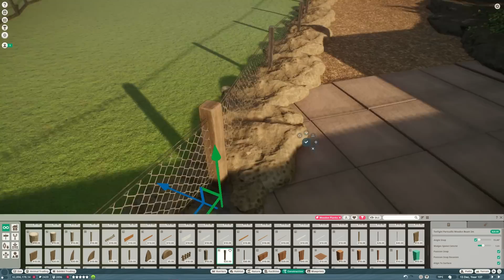A Mudbath for Peccary in Franchise Mode! | San Bernardino Zoo | Planet Zoo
Planet Zoo | Solving some problems in our Franchise zoo with a Peccary habitat! We explore various Franchise issues and creative solutions for them!

00:00 Problems at San Bernardino Zoo
02:23 Collared Peccary Habitat
05:37 Making A Mudbath
07:24 Franchise Tips For Efficient Staffing
10:23 Explorers Club Expansion
13:04 Problems Solved

Members get special access to our Discord, an Explorers badge next to their comments & most importantly, their name on the Explorers Statue in the zoo itself!

San Bernardino Zoo is set in Southern California and is inspired by some of the finest zoos & architects around the world from Singapore to San Diego. It is the sequel to Tekton Zoo and will be my main zoo for the next year or two.

A collection of most of the habitats & any workshop items is on the Steam Workshop

Follow me on X for screenshots, WIP stuff & general Planet Zoo goodness - @ZSHdesign

I make my videos with AMD Ryzen 5 1600 Six-Core Processor, AMD Radeon RX 5700, DaVinci Resolve & a FiFine Condenser Mic.

Check out some of my favourite YouTubers for Planet Zoo & Jurassic World Evolution 2 : DeLadySigner, RubleTrillions, Masked Bandit, Mike Sheets, Rudi Rennkamel, Iben & BestInSlot.